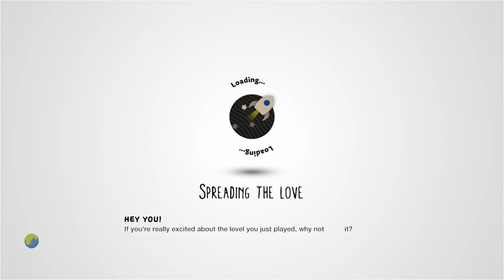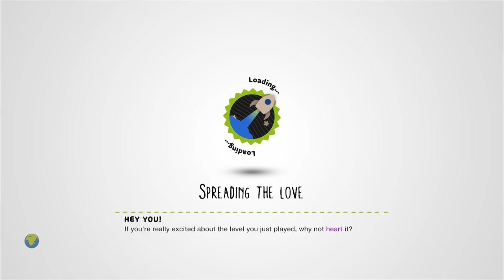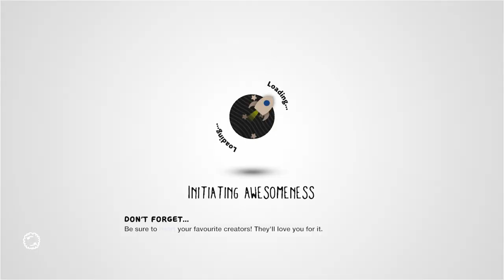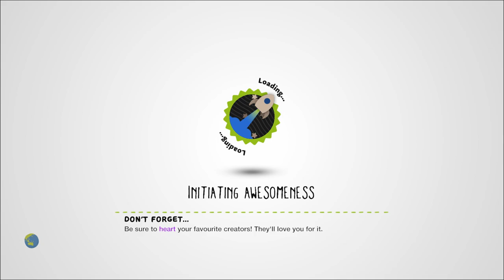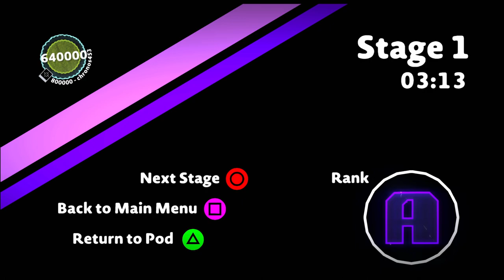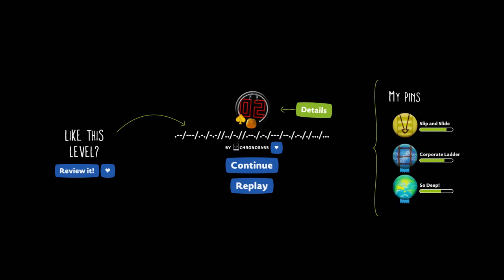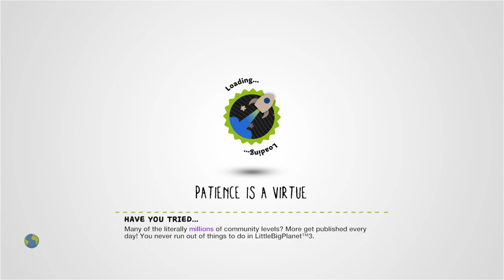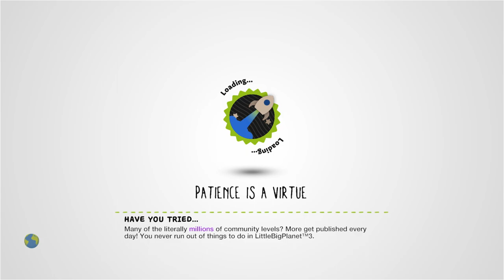A Demo. by chronos453 - LittleBigPlanet 3 [Bonus]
Suggested By: chronos453

Description: Please leave feedback. Thank you for playing. (UPDATE 11/09/19: It's easier now.)
Mm Pick/Team Pick: No

First Published: 27 Jun 2019

Chapters:
0:00 Intro
4:06 Entering the secret code
7:16 A Demo. Stage 1: .--/---/.-./-.-/../-.//.--./.-./---/--./.-././.../...
15:25 A Demo. Stage 3: N [Incomplete]
Notes: Special thanks to chronos453 himself for showing me how to access the locked Demo levels! Level 1 was really pleasant (and maybe should've been the level that was released publicly imo), and Level 3 is... a lot! Also, I hope whoever composes the music for these levels has a job in the industry because oh my word, the music in these stages is next level.

Oh, and the title for Stage 1 translates to "W O R K I N P R O G R E S S". Never say I do nothing for ya!